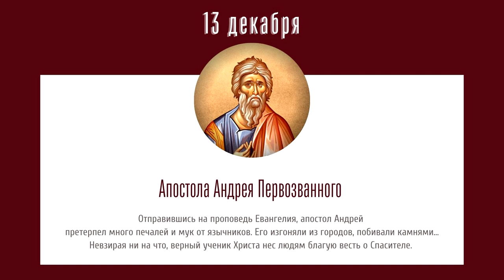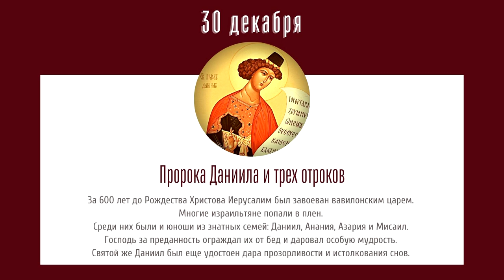Православный календарь на декабрь 2021 года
Предлагаем вашему вниманию церковный календарь на текущий месяц.

В декабре православные христиане празднуют Введение во храм Пресвятой Богородицы, чтят дни памяти апостола Андрея Первозванного, святителя Николая Чудотворца, святителя Спиридона Тримифунтского и многих других Божиих угодников. Также весь декабрь верующие соблюдают пост.